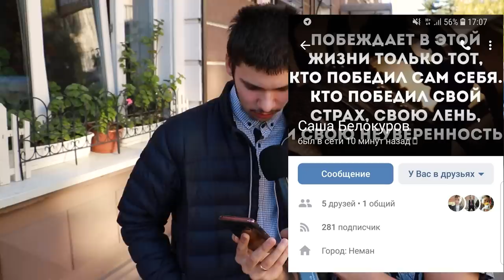Новый ВЕДУЩИЙ, новый АЙФОН, девочка ЛИЖЕТ школу.